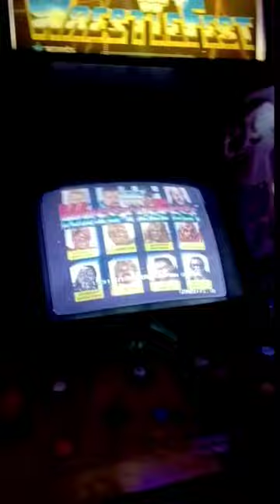LIVERPOOL ❤️ ARCADE GAMES 🕹️ 🎵 Strawberry fields forever 🎵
Artist : The ladders
Song: Strawberry fields forever ( The beattles )